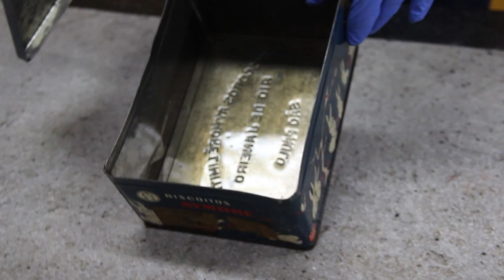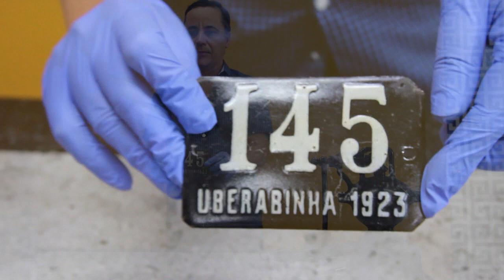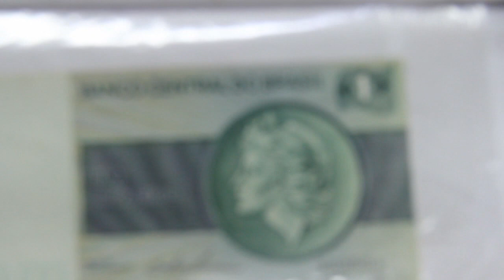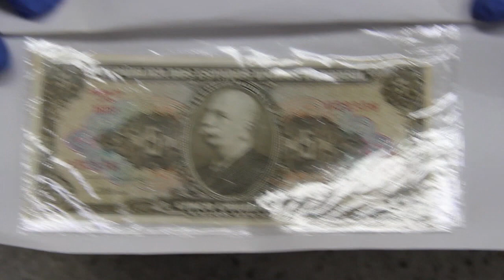Projeto De Mala e Cuia - Marcos Henrique Silva